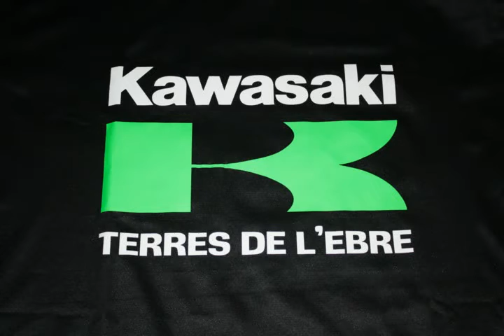Al Mazinger en la Comunitat Kawasaki Terres de l'Ebre.